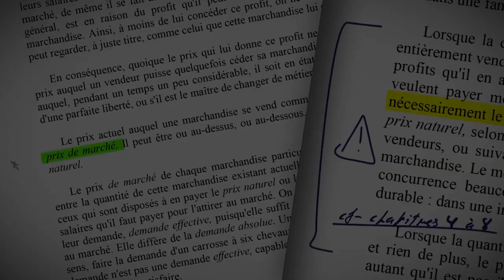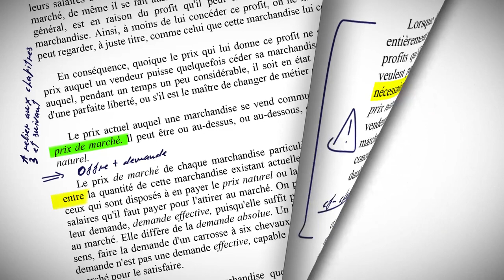Dominateurs et arrogants : la vérité sur le leadership [Ghislain Deslandes]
Avez-vous déjà participé à un séminaire spécialisé en leadership ? Pour Jeffrey Pfeffer, auteur de Leadership BS et professeur à l’Université de Stanford, peu importe que votre réponse soit positive ou négative. Car ces formations ne servent à rien. La preuve en est selon lui que, ce qu’il nomme "l’industrie du leadership" continue de se porter à merveille tandis que les leaders, eux, sont toujours aussi mauvais et insatisfaits à l’égard d’eux-mêmes. [...]